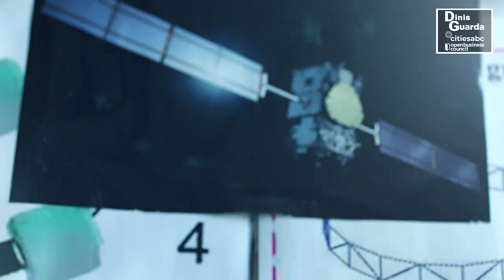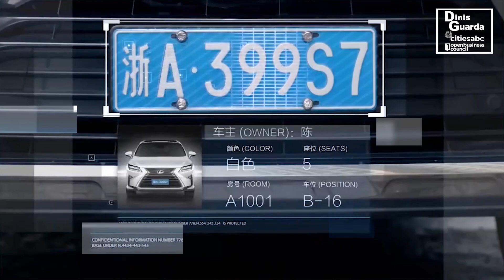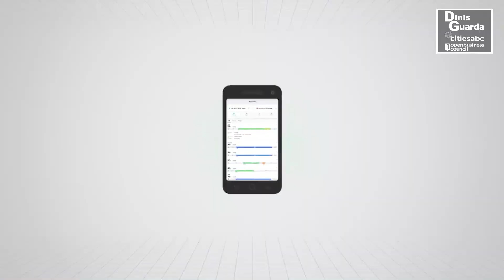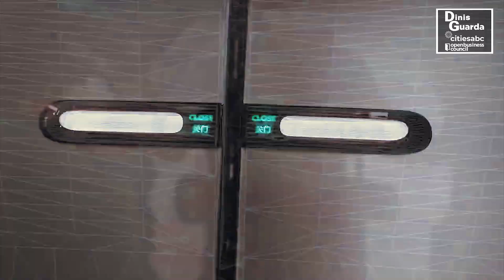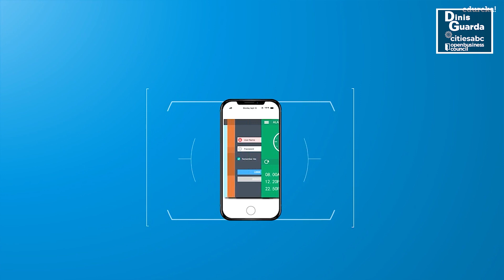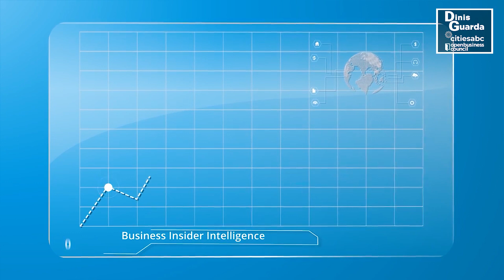Top 10 Smart Cities in Asia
Asia has turned out to be one of the tech-based continents on the planet since its development surged in different fields of science and technology. Government authorities are pushing technology experts forward to develop evolving smart cities and make the most of digital tools and world-class technologies. While there are many smart cities around the world, some have focused on technology, innovation, and creativity.

Nevertheless, smart cities tackle these challenges appropriately and have seamless plans to deal with the challenges we face in our economy and society.

Highlights

1. Introduction 0:16
2. Shanghai 0:45
3. Beijing 1:32
4. Singapore 2:21
5. Seoul 3:09
6. Hangzhou 3:47
7. Hong Kong 4:31
8. Tokyo 5:09
9. Taipei 5:36
10. Jakarta 6:07
11. Kuala Lumpur 6:59
12. Final Thoughts 7:55

ztudium techabc.